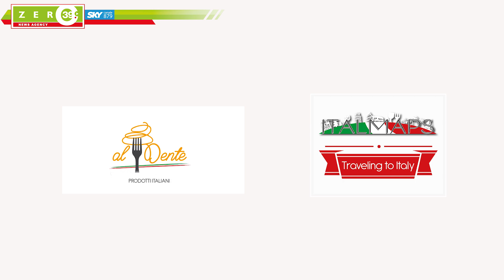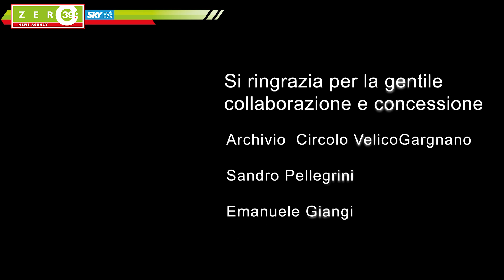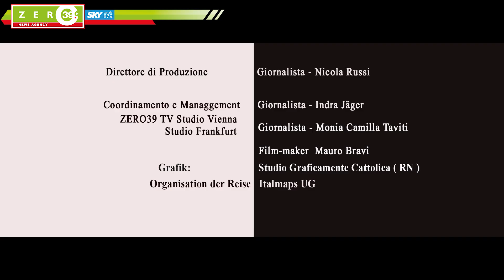69a CENTOMIGLIA DEL GARDA 2019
SUPER SAIL ACADEMY VINCE LA 69a CENTOMIGLIA DEL GARDA
SECONDO SUPER SAIL ACADEMY 2. RAFFICA E’ PRIMO DEI MONOSCAFI E TERZO ASSOLUTO
Bogliaco di Gargnano – Sono le 16:01 quando, dopo 7 ore e 31 minuti di regata, Super Sail Academy, con al timone Matteo Pilati e alla tattica Roberto Benamati, taglia la linea di arrivo di Bogliaco vincendo la 69a edizione della Centomiglia del Garda e la Multicento, i Trofeo Bettoni e Zuccoli.